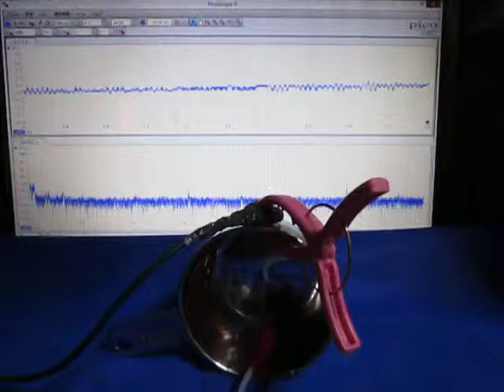空中超音波の伝搬実験（supersonic wave）